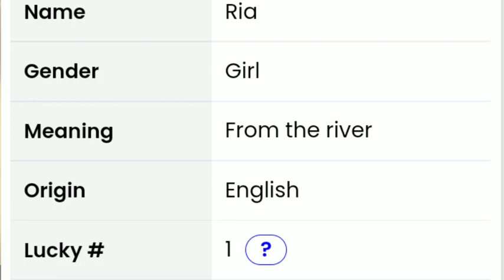Ria নামের অর্থ - Ria Name Meaning in bengali - Ria Namer Ortho Ki Bengali Girl Names 2023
Ria নামের অর্থ - Ria Name Meaning in bengali